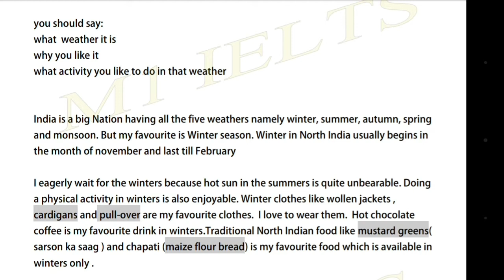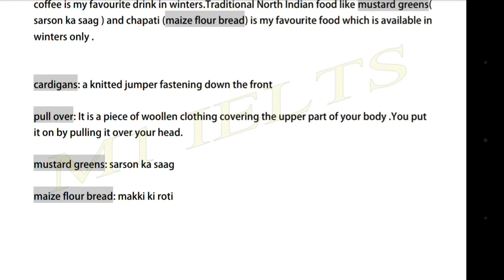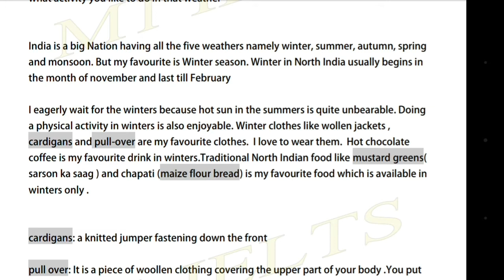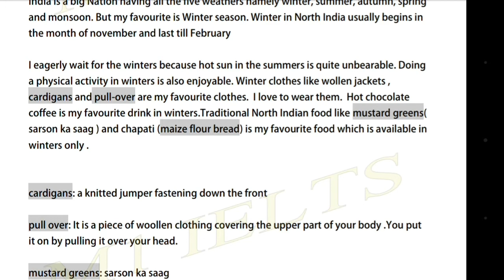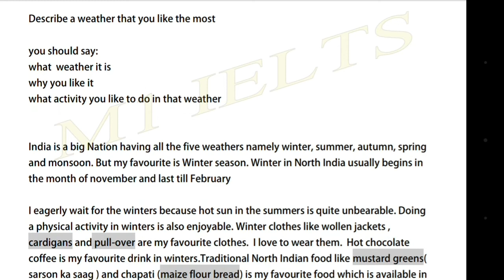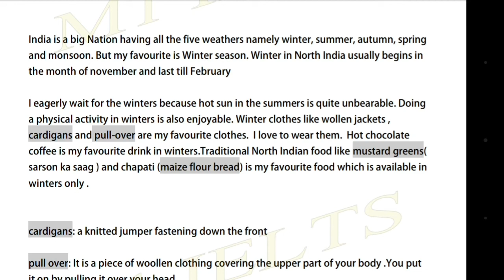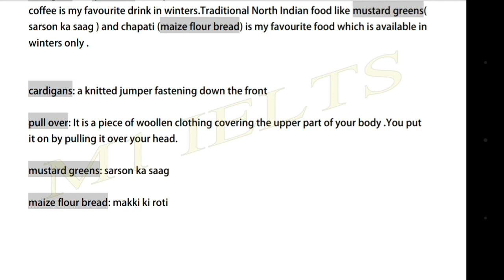Describe a weather you like the most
LIST OF CUE CARDS AVAILABLE ON CHANNEL

Describe an activity you usually do that wastes your time cue card IELTS SPEAKING PART 2
Describe a time when you had to sing a song or a poem cue card || IELTS SPEAKING PART 2
Describe a plan in your life that is not related to your work or study cue card
Talk about a special hotel you stayed in cue card | Describe a place you visited on vacation
Describe a weather you like the most ieltscuecard Describe a weather you like the most